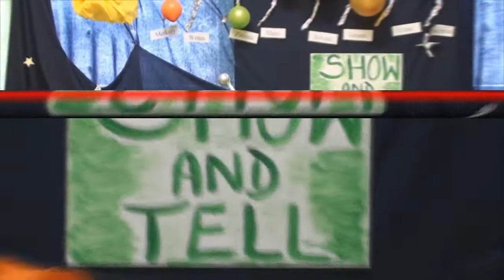Moda nie z tej Ziemi